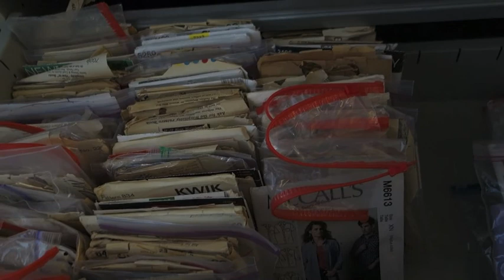GOING BACK TO THE OFFICE, ORGANIZING/DECLUTTERING CRAFT & SEWING, DAY IN THE LIFE/WEEKLY VLOG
Hey there! Welcome to another vlog and to my channel. Things have started opening up where I live and I have started going back to work in the office. Have things started opening up for you where you live? Also, I tackled some organizing and decluttering as well as shared one of my favorite recipes.

Marissa

Items Mentioned:
You Are a Badass: How to Stop Doubting Your Greatness and Start Living an Awesome Life by Jen Sincero
Filing Cabinet: Bought Used on Offerup

Tuna Sandwich Recipe:
2 cans of tuna
2 eggs
2 pickles
Mayonaise
Mustard
Celery Salt
Pepper
Onion

Rakuten is a cashback website that I use on all my online purchases. Get $30 when you sign up!